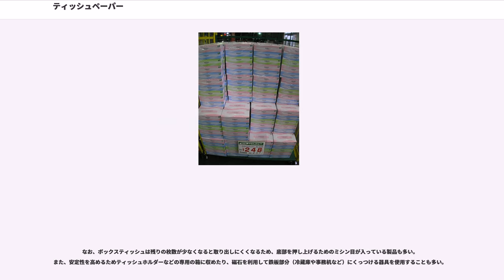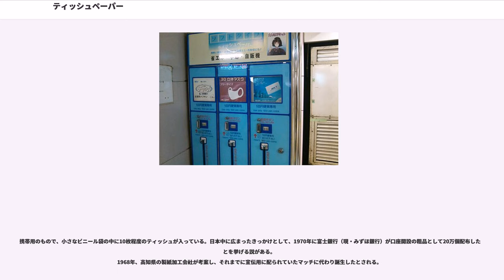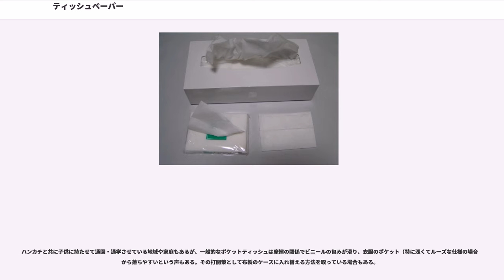ティッシュペーパー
ティッシュペーパー（）とは、薄く柔らかい紙のうち、難水溶性の日用品（衛生用品）である。ティッシュまたはティシューまたはテッシュ、ティシュとも略される。また、鼻をかむのに多用されることから鼻紙と呼ぶこともある。ティッシュとは「織物」のことで、金糸を布のように織ったものを「ゴールドティッシュ」と呼び、それを重ねるときに間にはさみ込む薄い紙を「ティッシュペーパー」といったことに由来する。

業界では発祥のアメリカにならい、「ティシュー」と呼称することが定着しており、ほぼすべての商品パッケージにも「ティシュ（ー）（ペーパー）」と書かれているが、実際にはこの記事のタイトルのように「ティッシュ（ペーパー）」と呼ばれることがほとんどである。英語では “” という。代表的な商標を用いて “” と言われることも多い。“” というと、包装やトレーシングに用いる半透明の薄い紙（薄葉紙）のことを指す。

なお、日本では「ティシュペーパー及びトイレットペーパー」として家庭用品品質表示法の適用対象とされており雑貨工業品品質表示規程に定めがある。

大きさはおおむね20cm四方で、1枚あたりが薄く柔らかく作られた紙である。主に鼻をかんだり、化粧をぬぐうなどで使われる。柔軟性に富み素材としても柔らかいため、美術品・工芸品などの小物の包装に使われる場合もあるなど、日用品であることから様々に利用されている。一般的には水に浸しても紙全般のようにほぐれないような加工が施されており、トイレに流さないようにという注意書きがあるが、外出中にトイレでも使えるように、水に溶けることをパッケージなどに謳う製品もみられる。

ほとんどが2枚一組になっているのは、1枚ずつの製造では薄さのために機械での大量生産が困難になり、また、2枚分の厚さのティッシュでは柔らかさが失われてしまうからである。また、紙にはざらざらな裏面と肌触りの良い表面があり、2枚の紙の裏面を合わせ表面を外に出すことで、どちらの面も肌触りを良くしている。

概ね柔らかく皮膚を拭くのに適しているが、販売促進用として街頭配布されるものの中には質が劣るものがあり、そのようなものは連続して使用するに適さない。一般的な性質のティッシュでも花粉症などで鼻水が頻繁に出るような場合に使いすぎると、鼻の下の皮膚が荒れてしまうため、一般品よりさらに柔らかいものや保湿成分を含ませたものなど高級品も用意されている。

製品によって差別化戦略的な意味合いから様々な機能性を持たせている製品も多く、前述の柔らかさを追求した製品や肌辺りがよい製品のほか、香りや模様といった付加価値を追加した製品も少なくない。

色は純白あるいはそれに近い色であることが一般的だが、薄く着色されているもの、おみくじなどが表面に印刷されているものもある。

トイレットペーパーとの特徴の違いであるが、トイレットペーパーは、ティッシュペーパーよりパルプ繊維の品質が不安定な紙であることが多く湿潤紙力増強剤を添加していないなどの理由もあって水に浸すと繊維がほぐれ分解し易い。対してティッシュペーパーは、水に浸しても簡単にはほぐれないようになっているため、便器を詰まらせる危険がある。このため製品のパッケージにもトイレで使用できない旨が但し書きとして添えられている。

なお「水に溶けにくい（ほぐれにくい）」という性質はあるが、洗濯機など水流を利用した強い力で揉み解すことを繰り返すと、流石に千切れてばらばらになる。しかしそれでも、トイレットペーパーが見た目では白濁した水溶液（正しくは水中をパルプの繊維が漂っている状態）になるところを、難水溶性であるティッシュペーパーでは断片が目に見えて残る。こと洗濯機で誤って洗濯物と一緒に洗ってしまった場合は、この断片が洗濯物に絡みつくこともある。製品の程度によって「どの程度強いか」はまちまちであるため一概にどの程度の断片になるかは違う。

原料は主に木材から得られるパルプではあるが、トイレットペーパーでは主体となる古紙を主原料とする製品は少ない。これは衛生用品であることから清潔感のある純白ないしむらの無い製品が好まれるところに負うところが大きいが、その一方で古紙はパルプの繊維が品質的に安定せず、一様に薄いティッシュペーパーに加工しにくいといった事情もある。ただし牛乳パックなど比較的品質が安定している古紙を使う製品も見られる。

こうして作る薄紙に難水溶性の性質を持たせるために、湿潤紙力増強剤と呼ばれる薬品を加えて加工し、この薬品が紙繊維同士を強固に...